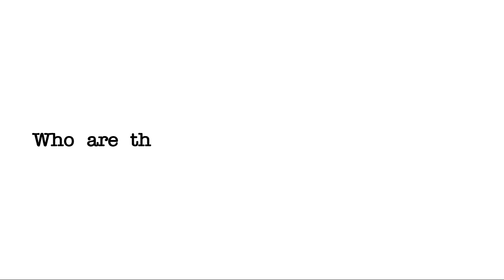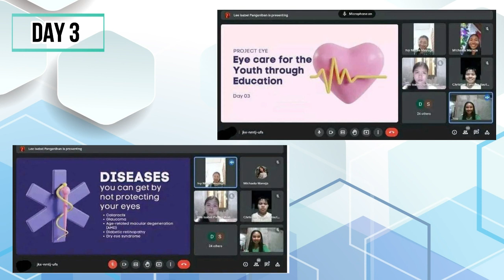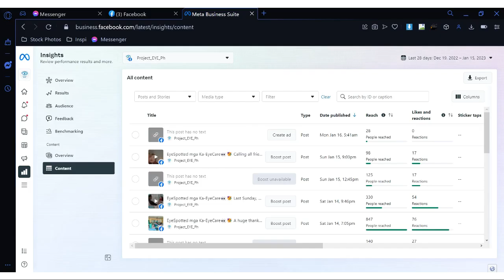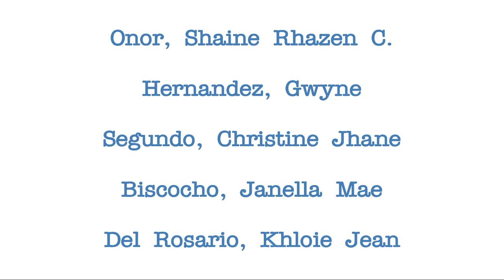Project EYE (ICT Project for Social Change - Accomplishment Video)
(ICT Project for Social Change - Accomplishment Video)